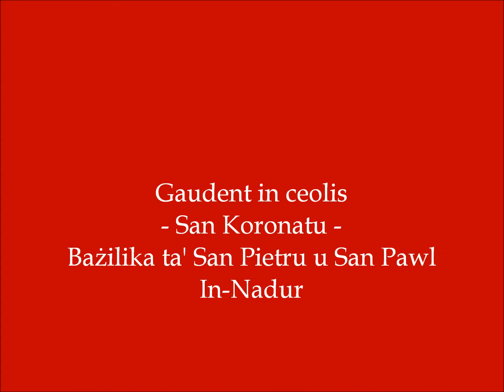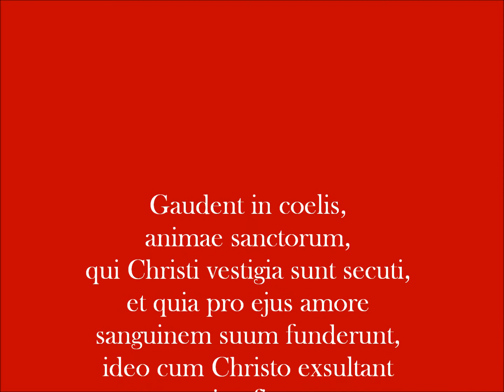126 Gaudent in coelis (In-Nadur)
The antiphon used for the feast of St Coronato celebrated at the Basilica of Sts Peter and Paul in Nadur, Gozo. Music composed by Rev. Anton Camilleri.  Recorded live during the translation of the relic on the eve of the feast, on 8th November 2014. Special thanks to Mr Mark Micallef Perconte for the recording and the pictures.